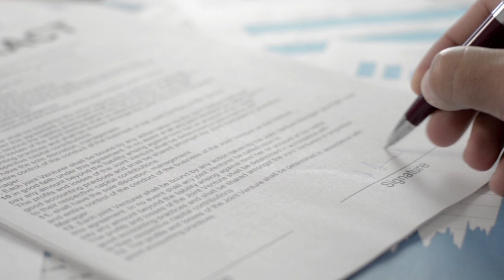Seguradora poderá reter parte do valor do seguro DO por expressa previsão contratual 07.03.23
A Terceira Turma do Superior Tribunal de Justiça (STJ) decidiu que uma seguradora poderá reter parte do pagamento da indenização do seguro de responsabilidade civil D&O, por haver expressa previsão contratual. O colegiado afastou a aplicação do Código de Defesa do Consumidor (CDC) no caso, tendo em vista que o segurado é pessoa jurídica com capacidade técnica suficiente.